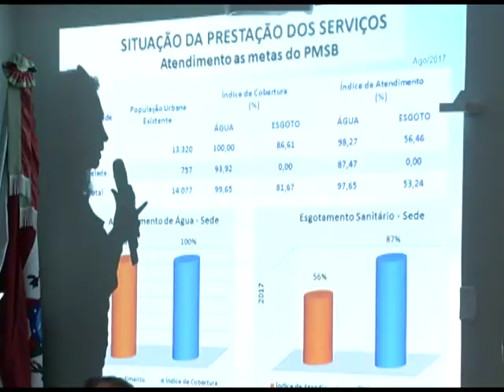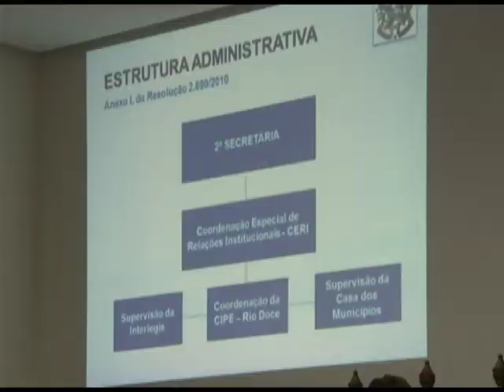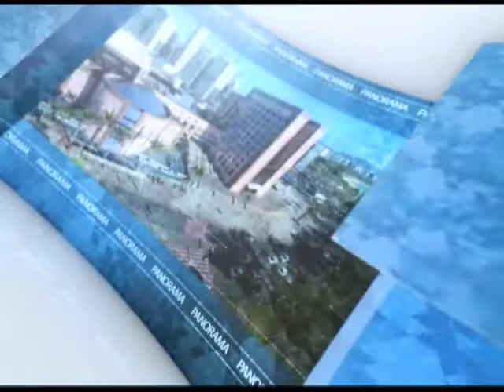Jornal Panorama 27 10 17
Acompanhe as notícias do Legislativo Capixaba.